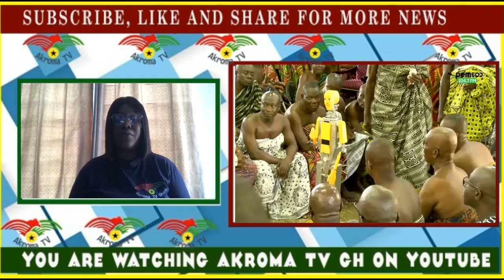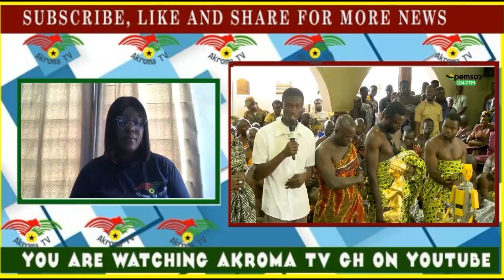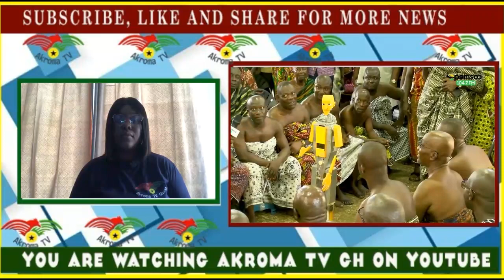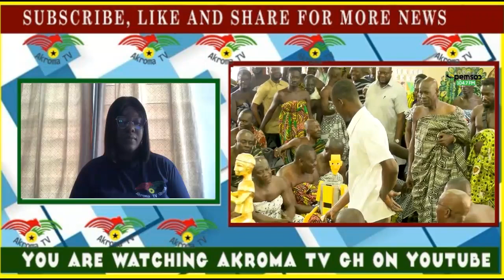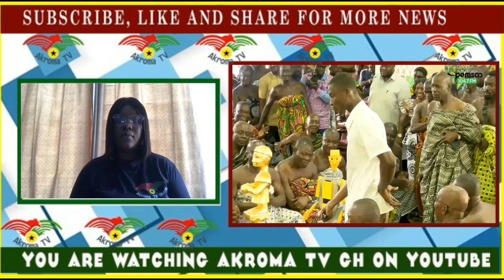Amazing! TVET student builds talking robot as Nana Addo receive praises after massive scholarship…